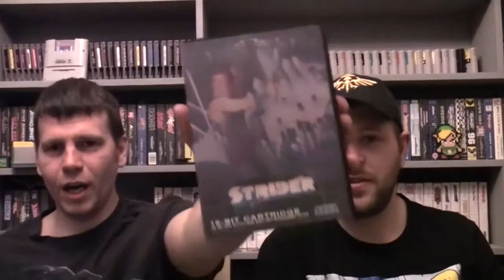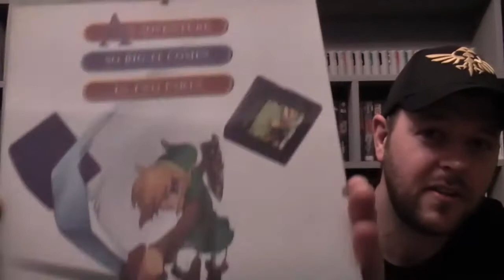Pick Ups & Banter - Retro Games Fair - Leeds - Team Chav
Find out what pick ups Chris & Gav got when they attended the retro games fair a few weeks ago and hear what they thought about the day